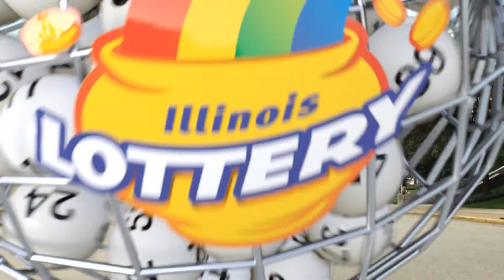IL Lottery Midday 04/17/2022